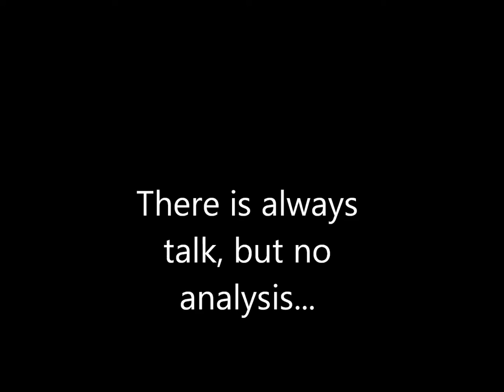The Darren Martin Show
TDMS invites you to come inside the makings and hard work of the show. Film editing, production, and direction: Darren Martin